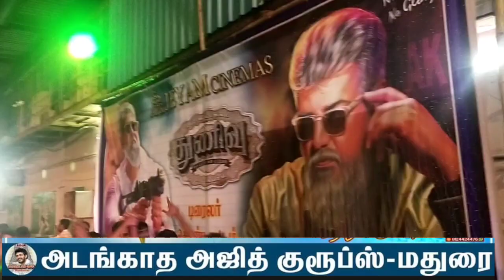Thunivu Trailer Celebration Madurai | Thunivu Trailer Public Review | Ajithkumar | AAGM